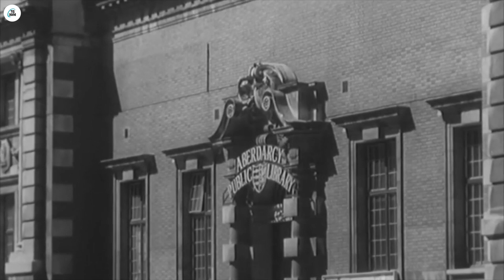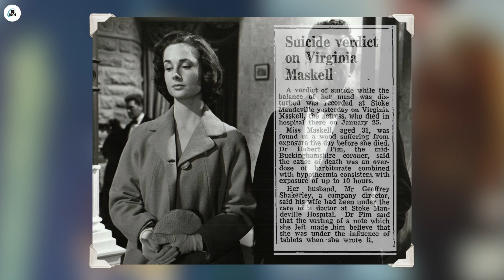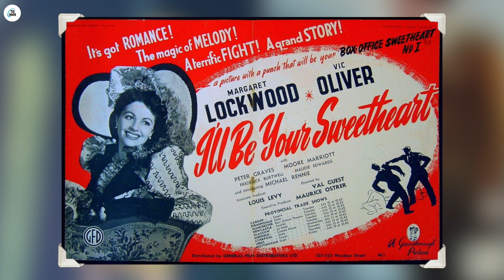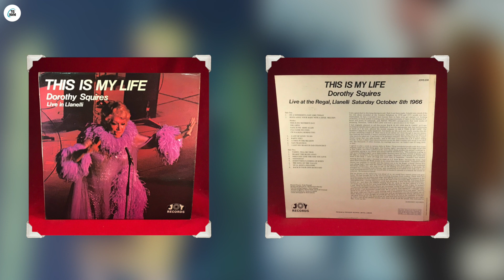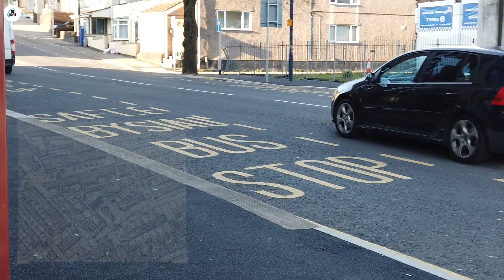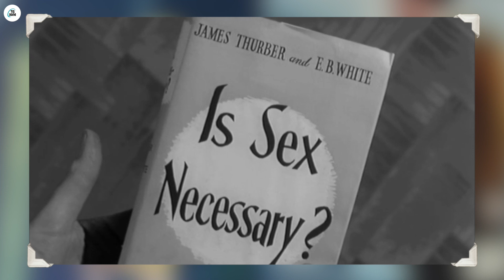Only Two Can Play (1962) - Documentary - Peter Sellers - Trivia and Filming Locations (Swansea)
Today we take a look at a Peter Sellers movie released in 1962 with a bit of fun trivia thrown in for good measure and some then and now pictures.

Filming began on the movie Only Two Can Play in April 1961 and was shot almost entirely on location in Swansea, South Wales. It was adapted from the 1955 Kingsley Amis book That Uncertain Feeling with the Screenplay written by Bryan Forbes (The Husband of actress Nanette Newman and the father of children’s TV presenter, Emma Forbes) It was produced by Frank Launder and Sidney Gilliat and was Nominated for Best Film at the Annual BAFTA Awards.   It stars Peter Sellers, Virginia Maskell and Mai Zetterling.